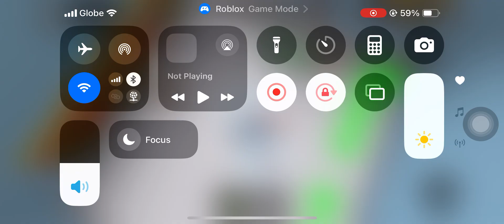Subway Surfers (Roblox) Gameplay